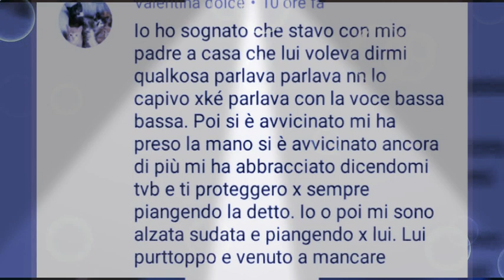Il sogno di Valentina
Mi sono accorta che la maggior parte di voi non ricorda i propri sogni mentre altri si,cosi ho scelto secondo l'emozione.
Buona visione notturna e grazie ancora a chi mi ha fatto sognare🌟🌟🌟🌟🌟🌟🌟

I realized that most of you don't remember your dreams while others do, so I chose according to emotion.
Good night vision and thanks again to those who made me dream 🌟🌟🌟🌟🌟🌟🌟